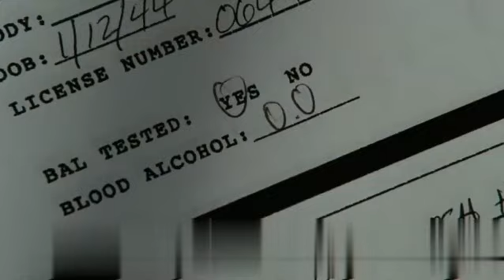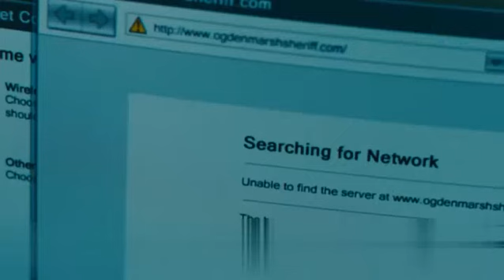Zombie Virus Spread in The Town Forcing The Government to Suppress it , By hook or by crook.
Welcome to "MOVVIIE EXPLAIIN" – your go-to destination for unraveling the intricate layers of your favorite films! 🎬✨

Dive into the enchanting world of cinema with MOVVIIE EXPLAIIN, where we decode the nuances, hidden meanings, and captivating narratives that make your beloved movies unforgettable. Our channel is dedicated to providing in-depth analyses and insightful explanations, offering a fresh perspective on the stories that have captured your imagination.

🔍 Film Deconstruction:
Embark on a journey of cinematic exploration as we meticulously dissect films, scene by scene. From symbolism to character development, our comprehensive breakdowns unveil the artistic brilliance behind each frame, turning your movie-watching experience into a richer, more meaningful adventure.

📚 Story Behind the Screen:
Discover the untold stories, inspirations, and creative processes that shaped the movies you adore. MOVVIIE EXPLAIIN goes beyond the surface to reveal the behind-the-scenes magic, shedding light on the collaborative efforts that bring these cinematic masterpieces to life.

🌟 Hidden Gems and Easter Eggs:
Uncover the hidden gems and Easter eggs scattered throughout your favorite films. Our channel is dedicated to spotting those subtle details and connections that add layers of depth to the storytelling, making your viewing experience even more delightful.

🤔 Fan Theories and Discussions:
Join the conversation! Engage with fellow movie enthusiasts in our discussions and fan theory sessions. MOVVIIE EXPLAIIN is not just about unraveling mysteries; it's a community where film lovers come together to share their insights, theories, and passion for the art of storytelling.

🎓 Educational Entertainment:
Educational and entertaining, MOVVIIE EXPLAIIN caters to both casual moviegoers and hardcore cinephiles. Learn about filmmaking techniques, storytelling structures, and cinematic history in an accessible and enjoyable format.

Whether you're a film buff or just starting your cinematic journey, "MOVVIIE EXPLAIIN" is your compass in the vast landscape of movies. 🍿🎥✨